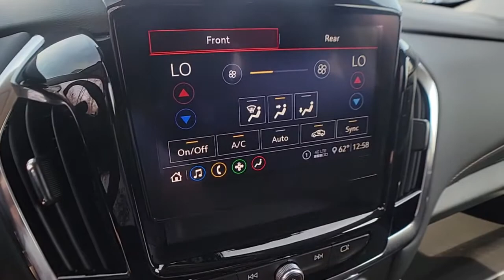2021 Chevrolet Traverse Clarkston, Waterford, Lake Orion, Grand Blanc, Highland, MI 212758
Mosaic Black Metallic New 2021 Chevrolet Traverse available in Clarkston, Michigan at Bowman Chevrolet. Servicing the Waterford, Lake Orion, Grand Blanc, Highland, MI area.

Bowman Chevrolet
6750 Dixie Hwy

Mosaic Black Metallic 2021 Chevrolet Traverse LT Meticulously Detailed Inside and Out!, AWD. AWD 9-Speed Automatic 3.6L V6 SIDI VVT Factory MSRP: $41,130brbrbrAt Bowman Auto Group we provide One Great Experience and are proud to offer Transparent Pricing! Proudly serving: Oakland County, Clarkston, Bloomfield Hills, Flint, Waterford, Holly, Whitelake, Lake Orion and Detroit.brPricing includes GM Employee pricing. Please call for a custom supplier/Non GM Employee quote. Prices do not include taxes, title, license, and doc fee. Price includes: $1000 - Chevrolet Select Market Loyalty Purchase Private Offer Program. Exp. 03/31/2021 $2000 - Chevrolet Consumer Cash Program. Exp. 03/31/2021